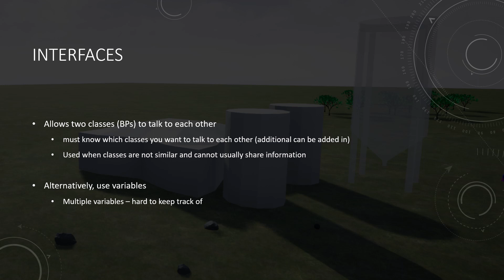5.0 Section 5 introduction (Construction) [UE4 - RTS Tutorial]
Introduction video for what Section 5 of this UE4 tutorial series will cover. In this section, we will be setting up

Two sets of meshes and a set portraits available below!

If you have any  suggestions for content or topics you want to see covered, please let me know below, on twitter @TwoNeuronstream, or on Reddit.

Section 5: Buildings & Construction
Lesson 30 - UI & Masters
Lesson 31 - Spawning in Preview
Lesson 32 - Controlling Preview
Lesson 33 - Placing Building
Lesson 34 - Setting up Construction Time
Lesson 35 - Building HUD 1
Lesson 36 - Building HUD 2
Lesson 37 - Moving units into buildings
Lesson 38 - Units and construction
Lesson 39 - Resources and Construction
Lesson 40 - Upgrading to UE4.22

The plan for this series is roughly:
1. Movement
2. Time and HUD
3. Resources (basic)
4. Units/NPCs (basic)
5. Construction (basic)
6. Combining Units and Construction (basic)
7. Resources and Construction
8. Unit/NPC behaviour

There will be more topics that will be covered, than what is listed above.

The order of presentation may change based on your feedback. Additionally, I may drop the intros if you guys do not find them useful.